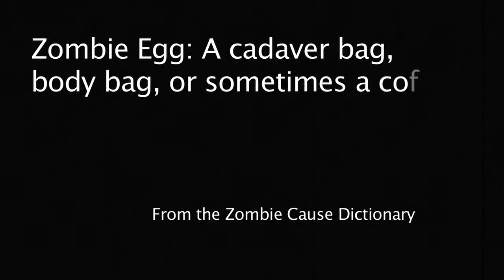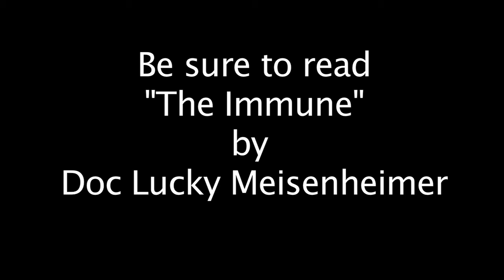zombie cause - zombie egg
Silent blade finds a zombie egg "body bag"